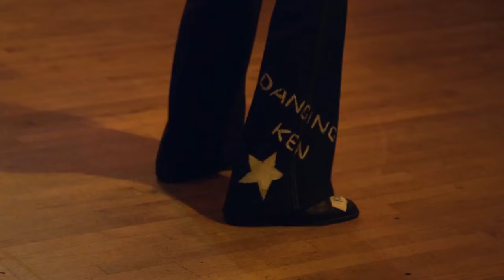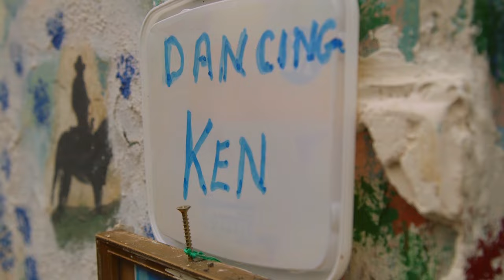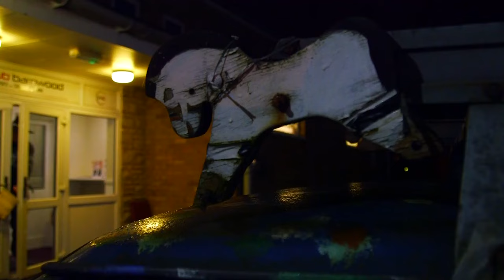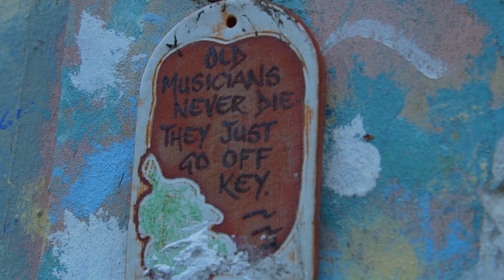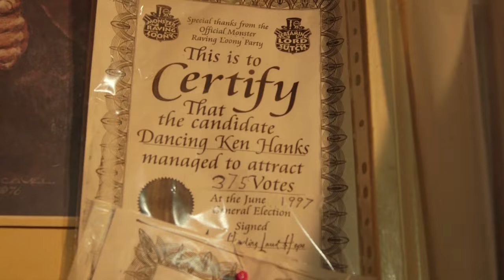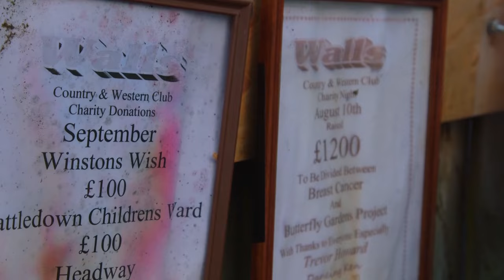Dancing Ken Documentary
This is a documentary of a local charity fundraiser called Dancing Ken who was part of the Monster Raving Loony Party and lives in Cheltenham where I study.

I was the Director of Photography for this project.